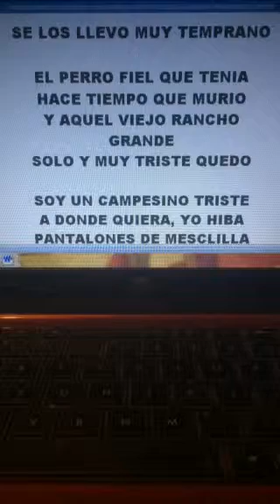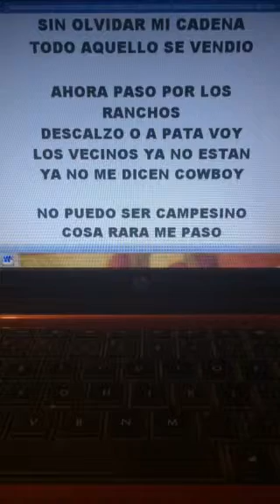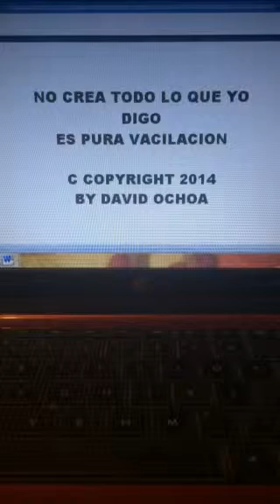NO SOY COWBOY TEXANO by David Ochoa